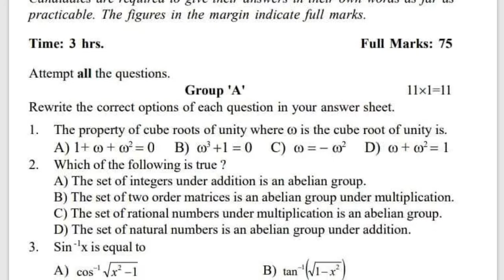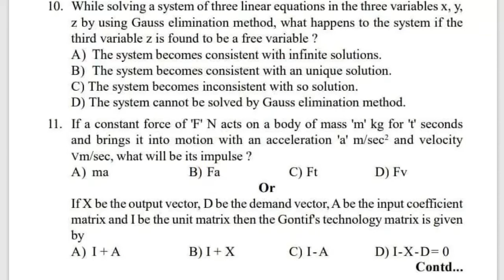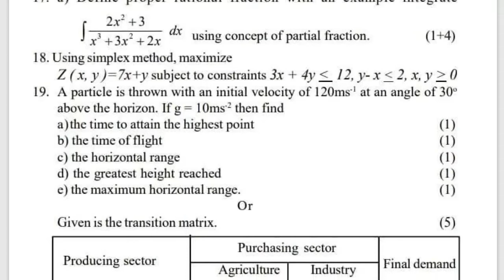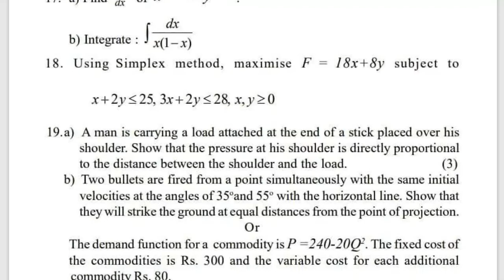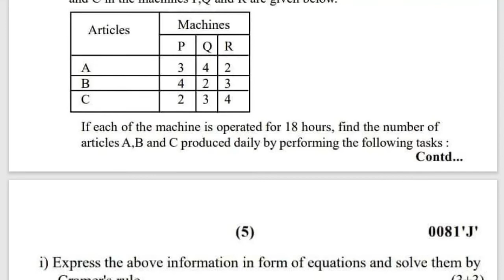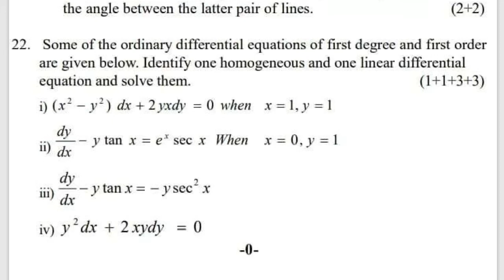Class 12 Mathematics Model Question Solution 2078/79 || NEB Grade XII || CDC New Course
NEPAL CASEAR
DMSS STUDY

Basic Mathematics Model Question Solutions || NEB Grade XII || New Model Question 2079
Basic Mathematics Model Question Solutions || NEB Grade XII || New Model Question 2078
Mathematics Model Question Solutions || NEB Grade XII || New Model Question 2079